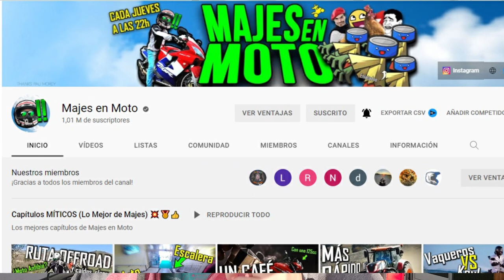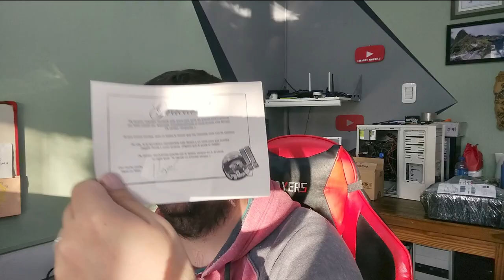💙​Paquetito de Majes en moto !! 🛵​ No podía dejarlo Pasar !Unboxing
Les dejo este unboxing de un paquetito enviado por majes en moto!!
envió internacional. que no se note mi alegría jaja
Por si gustan enviar alguna carta.. 🏠 Uruguay 488 CP6400 Trenque Lauquen Pcia. Buenos Aires 💌💌